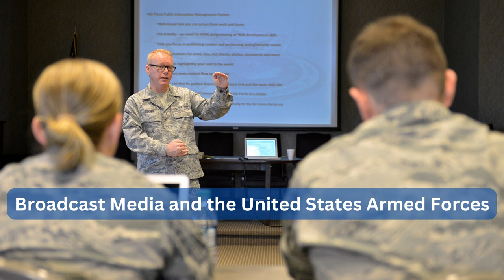Interview with Bill Conner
The Center for the Study of Tennesseans & War's interview on April 19, 2023 with Bill Conner. Conner has served with the United States Air Force and the Air Guard, with a career focused on broadcast media. He has worked in Iceland, the Azores, and San Antonio, Texas in radio, Air Force recruiting, and the their Christmas "The Gift" special with country music stars. He now works for the Air Guard base and training center at McGhee-Tyson in Knoxville, TN. For more on Williams and other interviews with veterans, visit our collections